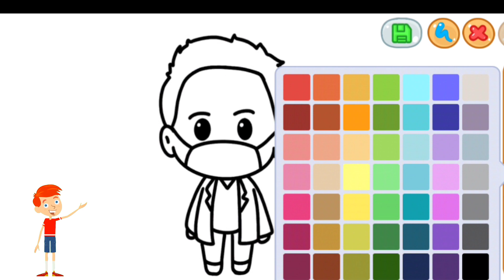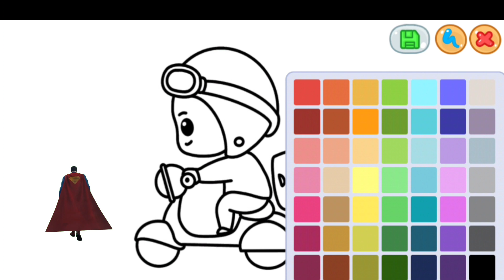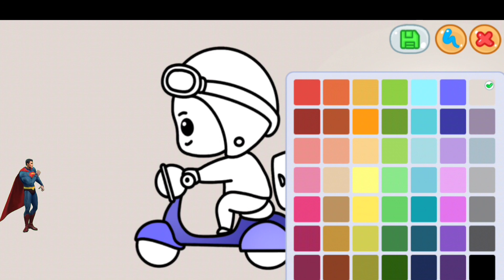Learn How to Draw and Paint Your Favorite Professions for Kids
🔶Hello🤗 All 😍 Paint2Fun is Painting channel dedicated in Increasing Art,Sketch,Drawing Skills for Kids through fun Animated Drawing Tools And Colours,At Paint2Fun ,we ensure
parents that their kids will be watching enjoyable, safe
and child-friendly content that will make learning
delightful experience for them.

🔷Your Queries & Your Favorite 👇 🤗

Muffalo Potato
LUNCH DOODLES with Mo Willems!
Draw To Learn
DrawKidsDraw
Easy Kids Drawings
Super Simple Draw
Kids Drawing Practice
Advanced Sketching For Kids
Magic Fingers Art
How to draw tips
Basic of drawing

Your Next Queries 👇
drawing for kids with colour kids,